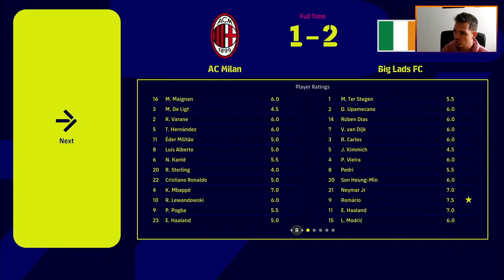eFootball 2023 | Dream Team Chronicles - My Best EVER GOAL?